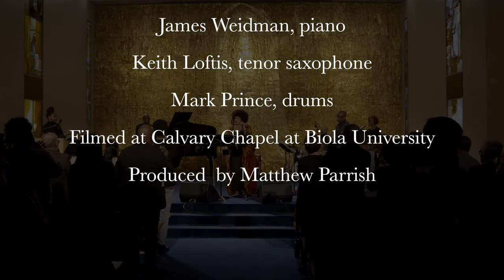"Press On" from Frederick Douglass Jazz Works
Frederick Douglass' words about endurance & the necessity to "Press On," even in the midst of our righteous rage, grief & fatigue remain relevant. We cannot fail, press on. ”PRESS ON” from Frederick Douglass Jazz  Works.
“PRESS ON”
from the Frederick Douglass Jazz Works
Ruth Naomi Floyd, vocal/composer
Matthew Parrish, Music Director/double bass
Keith Loftis, tenor saxophone
James Weidman, piano
Mark Prince, drums
PRESS ON (Endurance)                                                                                                                            From the speech, “What The Black Man Wants”                                                                                                                                                                           by Frederick Douglass, before the annual meeting of the                                                                                                                                Massachusetts Anti-Slavery Society at Boston.�                                                                                                   This speech was printed in Equal Rights Pamphlets in April 1865.                                                                          Lyrics Compiled by Ruth Naomi Floyd                                                                                                       Music composed by Ruth Naomi Floyd
Produced by Matthew Parrish                                                                                                                     Recorded live at Calvary Chapel at Biola University, La Miranda, California February 2020.